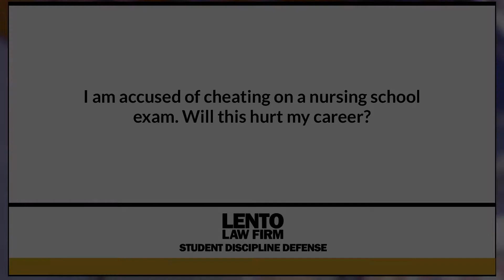I am Accused of Cheating on a Nursing School Exam. Will this Hurt My Career?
Expert attorney answers questions about academic misconduct, Title IX, and other student disciplinary issues. In this video we asked, 'I am Accused of Cheating on a Nursing School Exam. Will this Hurt My Career?'.
Ask The Attorney (0:01)
Expert Answer (0:05)